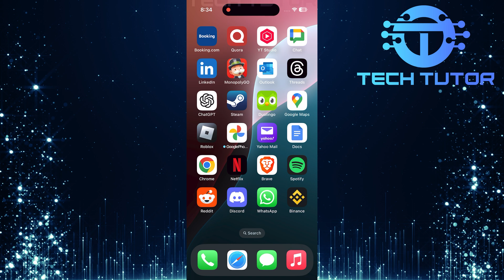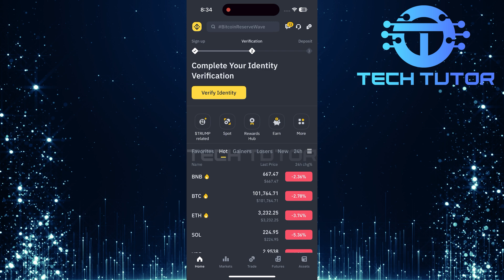How To Switch Binance Lite To Binance Pro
In this video, we will show you how to switch from Binance Lite to Binance Pro. Binance Lite is a simpler version of the app. It is great for beginners who want to trade easily. However, Binance Pro offers more advanced features. These features include detailed charts, advanced order types, and a wider range of trading options. Switching to Binance Pro can help you take your trading to the next level.